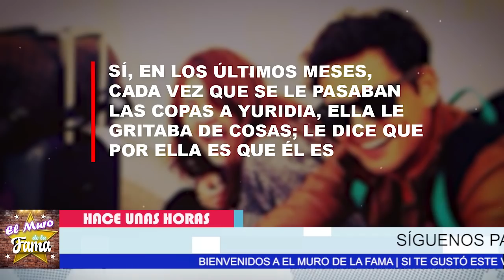🔴𝗦𝗲 𝗥𝗲𝘃𝗲𝗹𝗮 Que Matias 𝗦𝗲 𝗛𝗮𝗿𝘁𝗼 𝗗𝗲 𝗬𝘂𝗿𝗶𝗱𝗶𝗮 Y La Abandono, 𝗦𝗲 𝗙𝘂𝗲 𝗱𝗲 𝗰𝗮𝘀𝗮 🔥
yuridia parejas, ex novios de yuridia, yuridia biografia, hijos yuridia, wikipedia yuridia en la academia 2005,yuridia en la academia 2005, familia de yuridia, fortuna de yuridia, cuántos hermanos tiene yuridia,yuridia francisca gaxiola flores ,yuridia francisca gaxiola flores instagram, yuridia francisca gaxiola flores y su hijo, biografia de yuridia francisca gaxiola flores, el muro de la fama

elmurodelafama

¡ BIENVENIDOS ‼️

Entertainment
Television program
noticias de espectaculos
espectaculos noticias
noticias de la farandula
tv mexicana
Televisa espectaculos
chismes
escandalo de los famosos 2021
farandula 2021
chisme de farandula
karol tamiko
programa hoy
suelta la sopa
polemica
Ventaneando